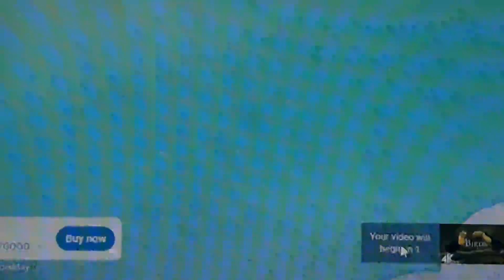SAXOPHONE MELODIES/ SAX M9/ COVER BY DALOY CHANNEL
In due respect to the intellectual rights of"SAX M9'' who originally composed or performed this song "  SAXOPHONE MELODIES'.We will ask a favor from the authority to allow us to have a cover from this song